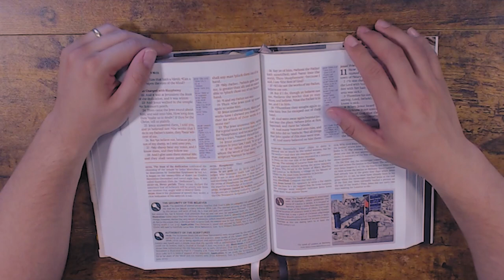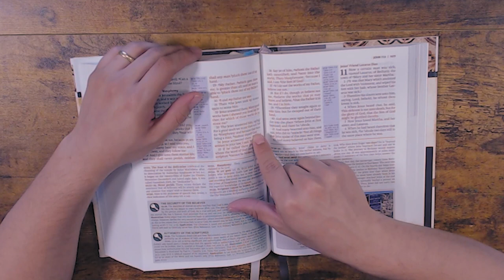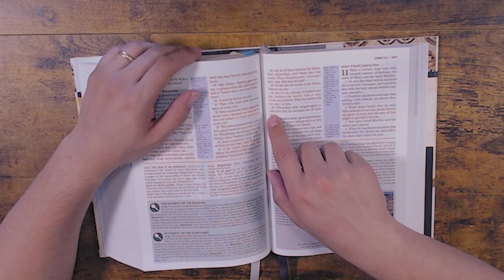On Faith (Episode 03)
Is Faith something present in our daily lives?

*The views and opinions expressed here do not necessarily reflect the views or positions of any entities mentioned. The purpose is entirely educational.